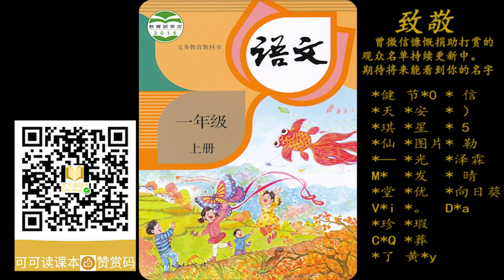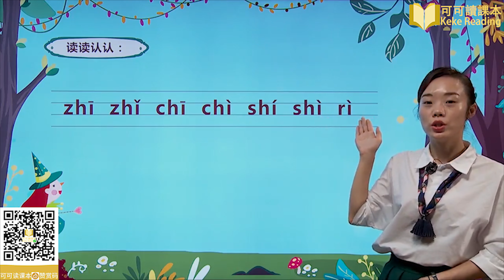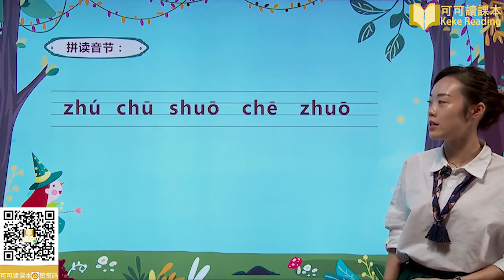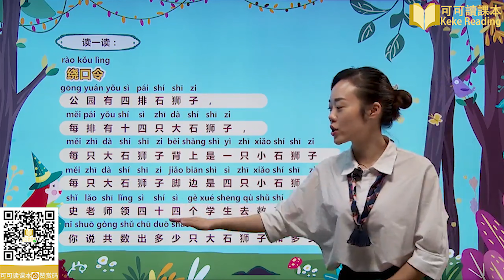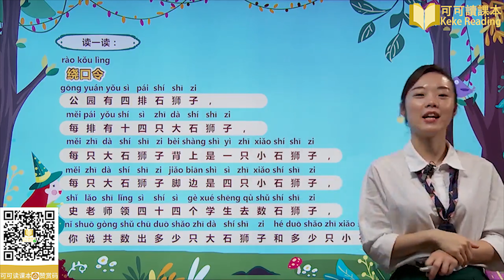《汉语拼音zh ch sh r（二）》小学语文一年级上册课文教学